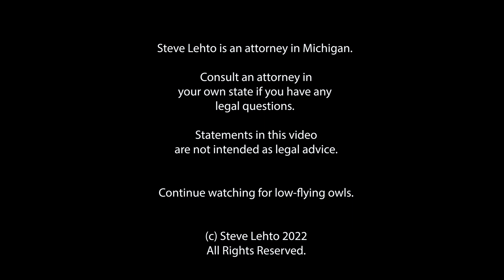Cease and Desists Sent to Phone Companies RE: Robocalls